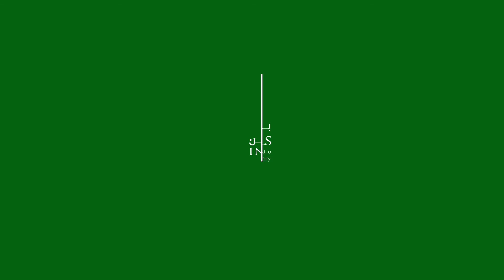Doctors Tip - Drink Water